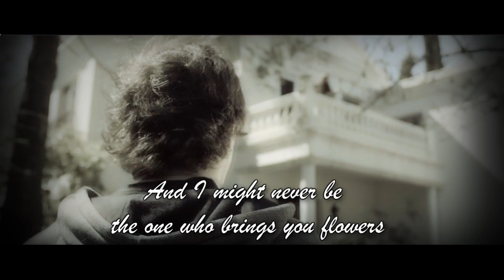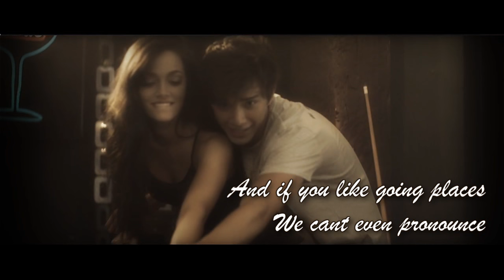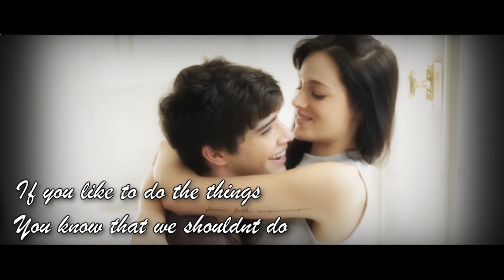Oriana Sabatini & Julian Serrano | Perfect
Cancion: GAC & KHS – Perfect (One Direction Cover)
Pareja: Oriana Sabatini y Julian Serrano